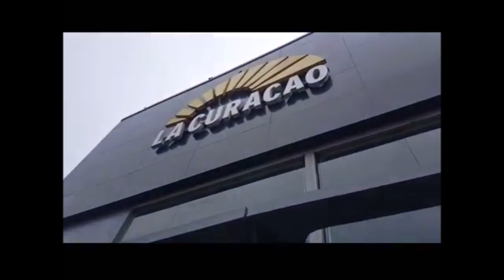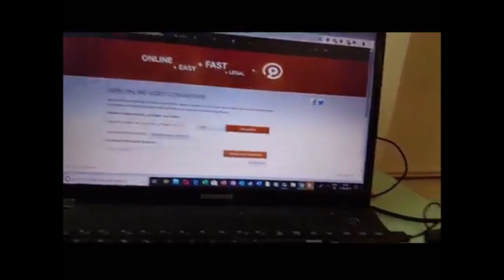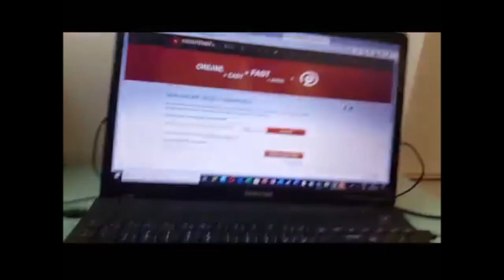BORST - PERU HAS INTERESTING TRAFFIC LIGHTS | Peru International 2019 Day 2